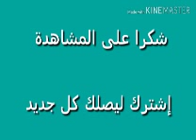titanic/Mokhlis ihab/piano them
abooné j'aime and commentaire et merci